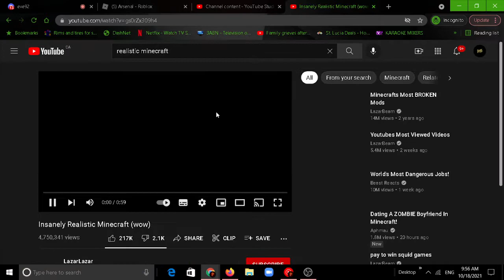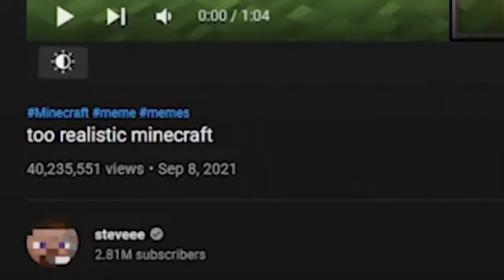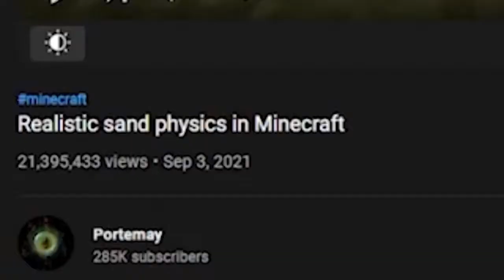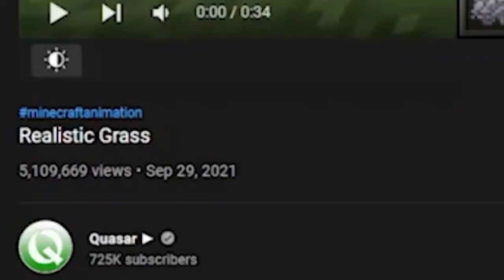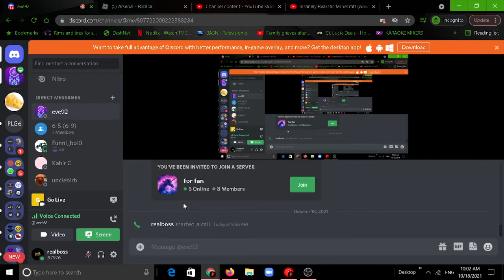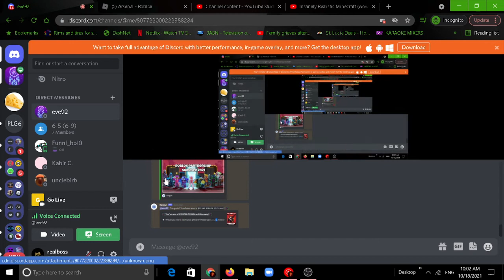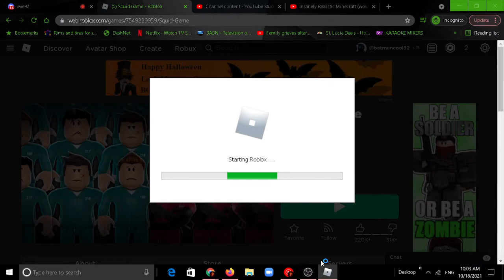play roblox and reacting to realistic minecraft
do not say wow